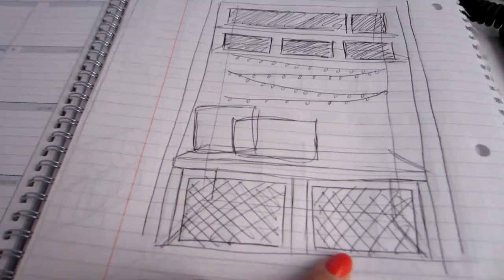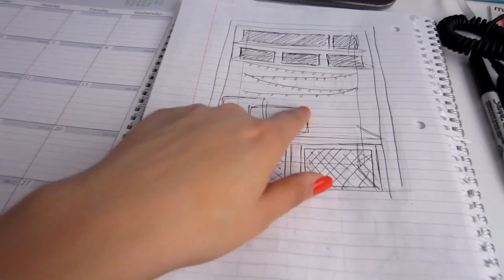EUROPE TRIP, ICE CREAM, AND LYING COMPANY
||Camera I Used|| Canon Powershot ELPH 300 HS

||Editing Program I Use|| Wondershare Video Editor

XOXO,
Olena